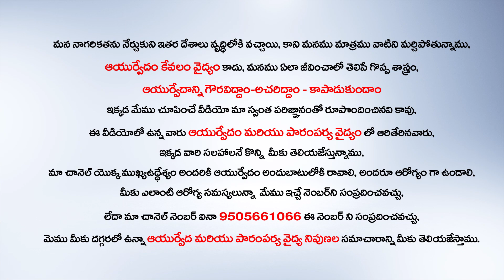డయాబెటిస్ ఉన్నవారు ఈ పండ్లని నిరభ్యంతరంగా తినవచ్చు..! Diabetes Fruits List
Watch►డయాబెటిస్ ఉన్నవారు ఈ పండ్లని నిరభ్యంతరంగా తినవచ్చు..! Diabetes Fruits List